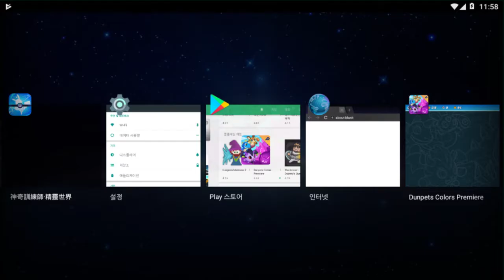포켓몬처럼 싸우면서 던전을 돌파해나가는 게임 - 던펫 칼러 프리미어 (도바킴)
던펫 칼러 프리미어 (도바킴)